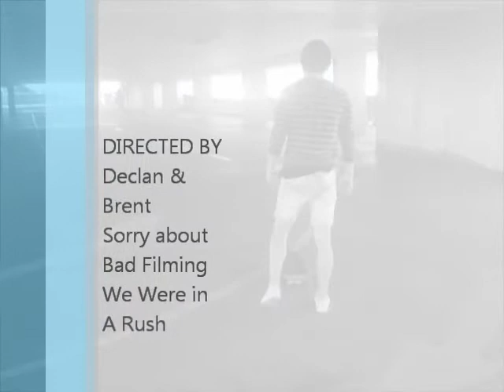Buranda Edit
Soz for crap film